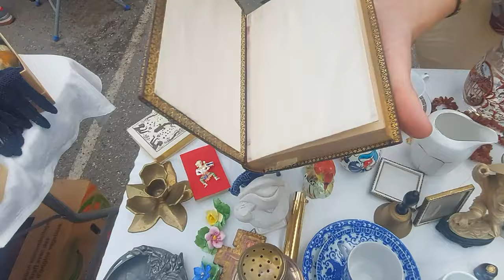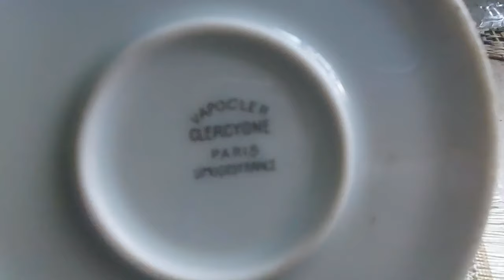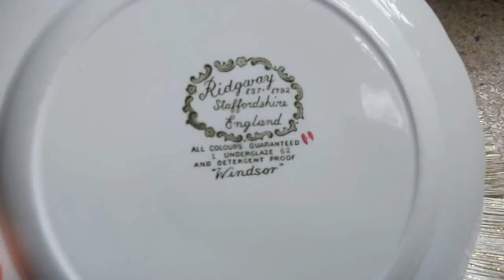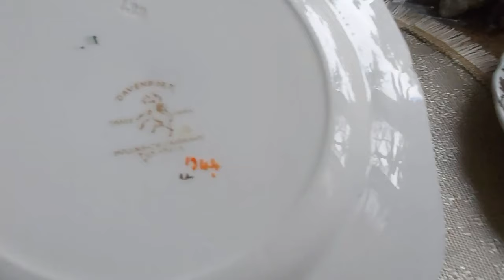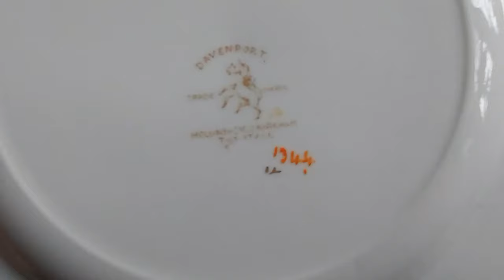барахолка, Рига, Агенскалнс 15.09.2024